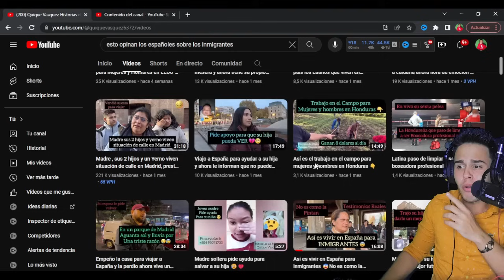ESPAÑOLES🇪🇦 DAN SUS OPINIONES💬 SIN CENSURA🚫 SOBRE los INMIGRANTES👥️ en ESPAÑA/ Cubano Reacciona 2024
ESPERO QUE HAYAS DISFRUTADO DEL VIDEO. NO TE OLVIDES DE :
👉🏻DARLE LIKE
👉🏻COMENTAR

No tengo los derechos de autor de este video, así que ve y mira el video original en el enlace aquí abajo

EspañolesDanSusOpinionesSinCensuraSobreLosInmigrantesEnEspañaCubanoReacciona2024 EspañolesDanSusOpinionesSinCensuraSobreLosInmigrantesEnEspañaCubanoReacciona EspañolesDanSusOpinionesSinCensuraSobreLosInmigrantesEnEspaña2024 EspañolesDanSusOpinionesSinCensuraSobreLosInmigrantesEnEspaña Españoles Dan Sus Opiniones Sin Censura Sobre Los Inmigrantes En España
CubanoReacciona SomosTuristas EspañolesDanSusOpiniones DanSusOpiniones SusOpiniones SinCensura SobreLosInmigrantes LosInmigrantes InmigrantesEnEspaña EnEspaña